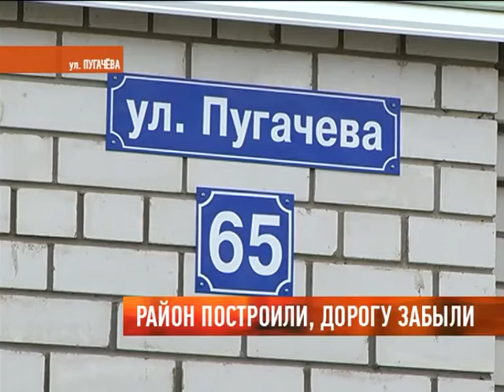Район построили, дорогу забыли